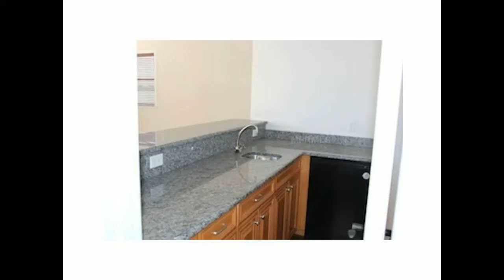Sarasota Homes for Sale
Fabulous opportunity to own in the secluded Buccaneer Bay. This gently owned Mediterranean style home has gorgeous sunset Bay views across to Siesta Key! This home has been beautifully designed for family living and entertaining. Built in 2005 featuring this home has over 5,000 square feet, 5 bedrooms, 5.5 baths, extensive crown molding, Teak wood and marble flooring in the main living areas. The open living room features gas fireplace, volume ceilings and magnificent view of Buccaneer Bay. The kitchen has solid wood cabinets, granite counter top with island prep area with separate sink. Views of the tranquil water can been seen while preparing meals or entertaining.  The first floor master suite has beautiful water views, balcony, and large walk in closet. The master bathroom has double sinks, spa tub with separate shower stall. Each additional bedroom has its own private bathroom that is perfect for visitors or multi-generational families.